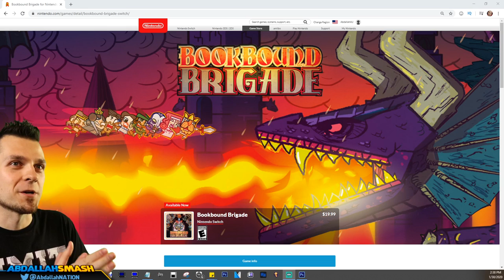Bookbound Brigade - Preview on Nintendo Switch!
Gameplay Preview of Bookbound Brigade on Nintendo Switch eShop (also PS4 & PC) available 1/30/20, showcasing the first 30 minutes of the story mode, with Abdallah's family-friendly commentary in HD 1080p 60 fps.

About Bookbound Brigade:

What if all the protagonists of books lost their memory? Venture into their world and beat the hell out of historical and literary characters you studied in school!

Bookbound Brigade is a new take on the established Metroidvania genre where classic stories and well-known characters get the video game treatment, and where the player gets to lead a colorful bunch of real and fictional heroes through a 2D side-scrolling platform-adventure in a quest to battle overwhelming hordes of monsters and bring order back to the literary world.

KEY FEATURES:

◾ Explore, fight, backtrack, grow your skills and tackle challenging quests and puzzles, as in any Metroidvania game worthy of its name, but get ready for a twist...
◾ There is no single hero in Bookbound Brigade: play as a party of unique characters, each with their own traits and skills, who move in formation and fight as one.
◾ Expect to meet some familiar and less familiar faces, as all the characters, both playing and non-playing, are drawn from the pages of history and literature.
◾ Enjoy distinctive hand-drawn visuals, inspired by book illustration from all time and straying far from the pixel art dominating the Metroidvania genre.

Platform: Nintendo Switch
Release Date: Jan 30, 2020
No. of Players: 1 player
File Size: 904 MB
Category: Action, Adventure, Platformer, Puzzle
Publisher: Intragames
Developer: DIGITAL TALES

🍄 Mushroom Tier 🍄
▪️ Twitter Shout-out

⚡ Lightning Tier ⚡
▪️ Boosted chances of playing with on Stream
▪️ Endscreen Credits